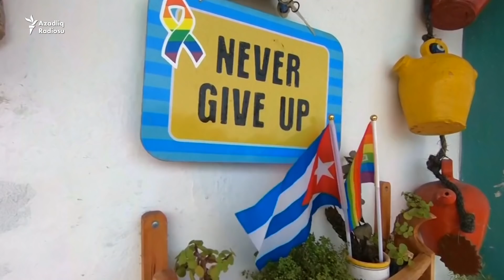Kuba parlamenti yeni konstitusiya layihəsi qəbul etdi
Sənəddə kommunist cəmiyyəti qurulmasından söz getmir, amma kommunist partiyasının hakim siyasi qüvə kimi statusu qorunub saxlanır.Özəl biznesin imkanları genişləndirilir, rəhbər şəxslərin hakimiyyət müddəti və yaş həddinə məhdudiyyət qoyulur.
Orijinalı burada